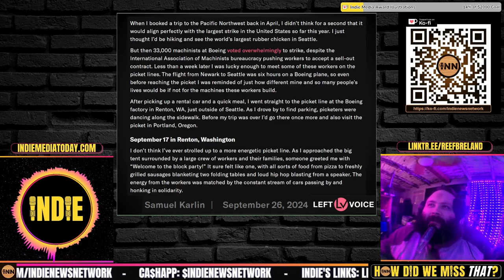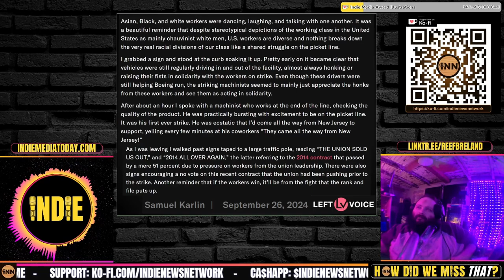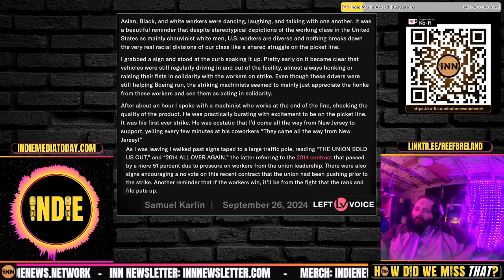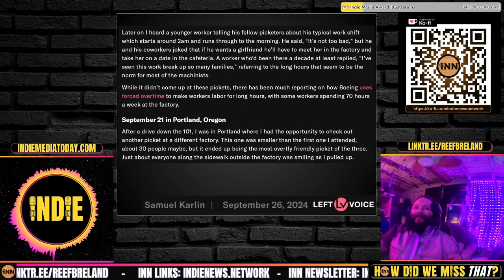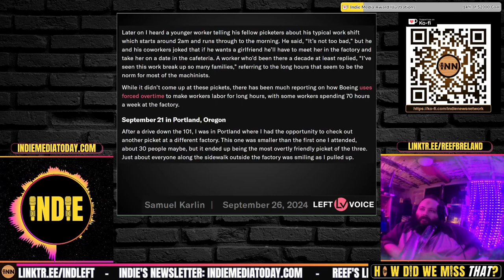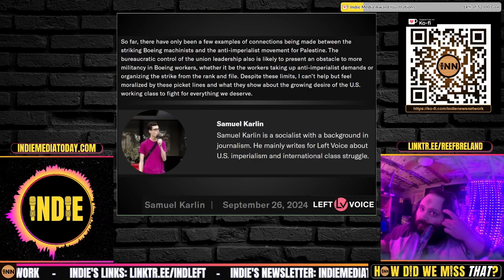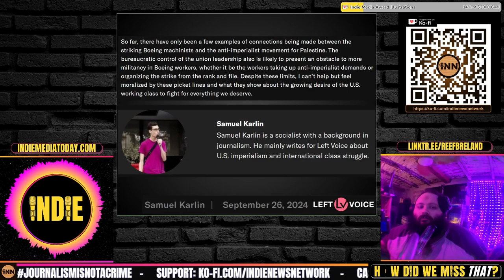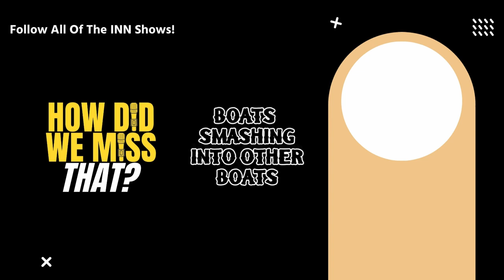Boeing Machinists STILL on Strike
⭐ 33,000 Boeing Workers STILL on Strike
Dispatch from the Boeing Picket Lines: Samuel Karlin, Left Voice

Credits:
⭐ Thumbnails & Outro: Bigmadcrab & Indie Left
⭐ Intro: Joe @STFUshitlib3 & Indie Left
⭐ Outro Music: Redpilled by Jesse Jett & The Awakening by Patrick Patrikios